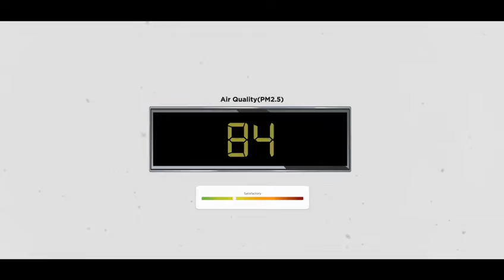Central Park Flower Valley Updates || Best Deals Plots In Sohna Aqua Front Tower